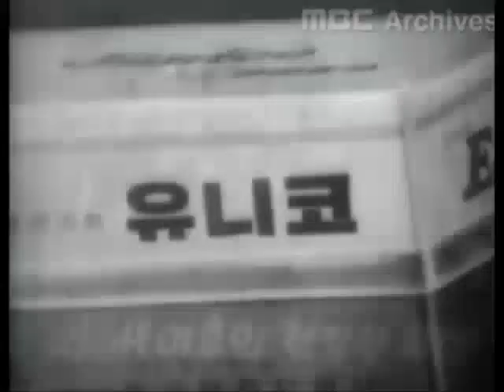한일약품 유니코 CF 1977년